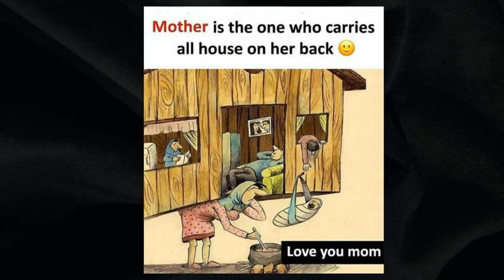A single image can hold the power of a million words😊motivation and deep meaning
motivational pictures with deep meaning one picture million words

Hi Friends
in this channel I created a motivational and inspirational videos for you. So I hope you like this videos.

Motivational speech
New instagram reels
Insta reels
Best motivational speech powerful motivational
Speech
Shorts
YouTube shorts
New instagramreels
Billionaire thoughts
Billionaire attitude status
Billionaire inspire attitude quotes
Sad reality of modern status
Sad reality of modern world sad reality of today world,